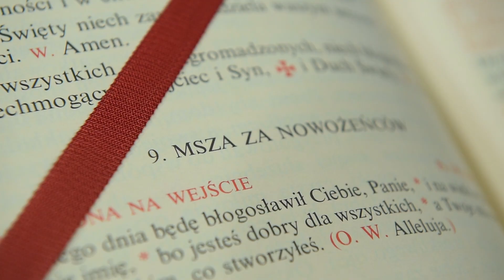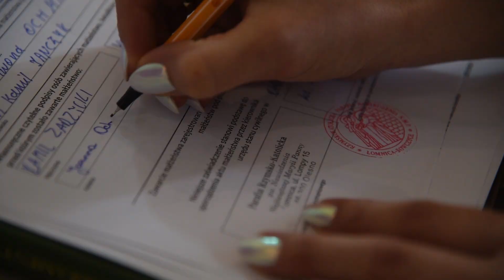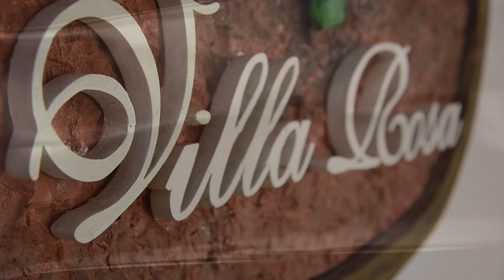11.09.18 Zwiastun Joanna i Kamil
Przedstawiamy zwiastun filmu z wesela Joanny i Kamila.

Zwiastun wyświetlany już w dniu ślubu dostępny jest tylko w ofercie filmowej "Premium"

Restauracja: Restauracja Villa Rosa
Zespół muzyczny: Marsel
Film: Foto Emil Premium
Dekoracje: Kwiatowy Raj